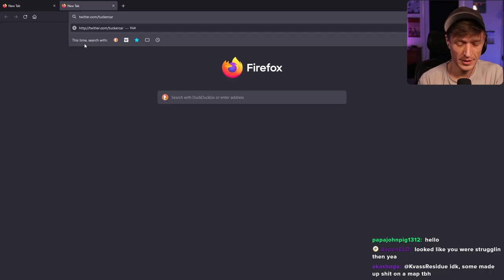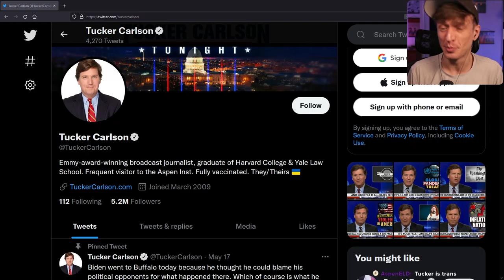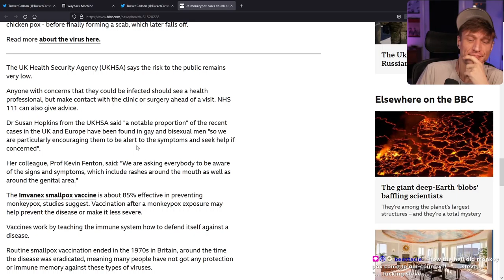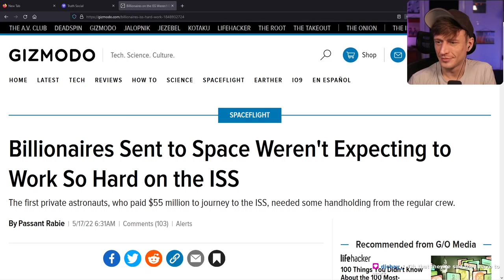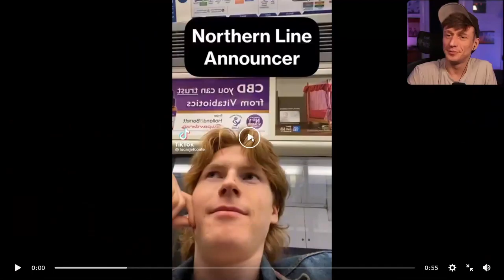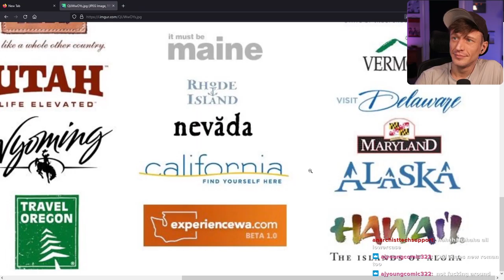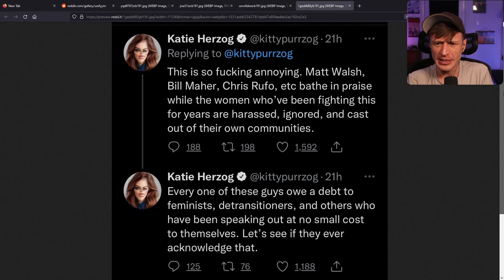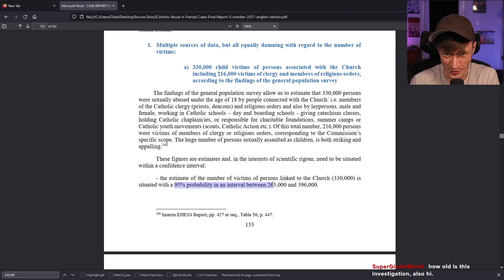Proudly Radical (After Dark) - #484 AD